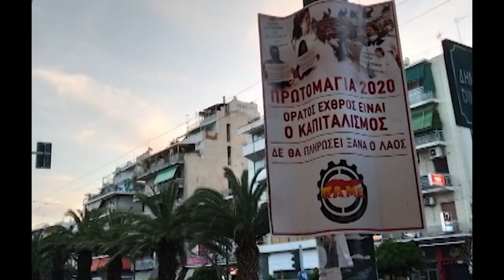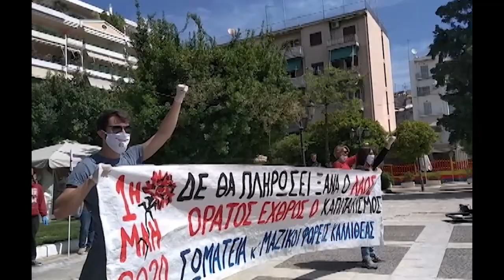ΠΡΩΤΟΜΑΓΙΑ - ΕΚΔΗΛΩΣΗ ΣΤΗ ΚΑΛΛΙΘΕΑ